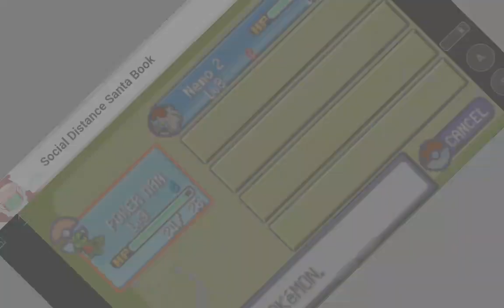Pokemon Emerald Nuzlocke | Ep 2 S 1